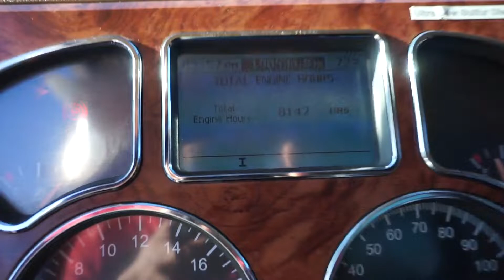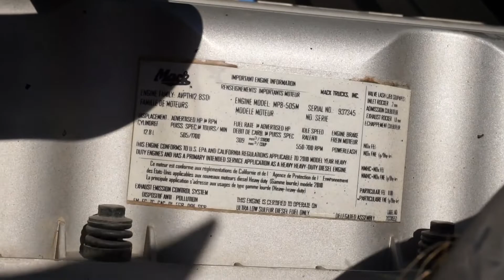2011 MACK GRANITE GU713 For Sale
**IF INTERESTED IN FINANCING PLEASE ONLY CLICK ON THE APPLICATIONS TAB ON THE MAX TRUCKS WEBSITE**
LOW MILES!
NEW 17FT HALF ROUND STEEL BED
NEW PTO
NEW HYDRAULICS
MILEAGE/HOURS POSTED AS IT APPEARS ON ODOMETER
USEABLE 85 GALLON FUEL TANK (2)
MP8 MOTOR
11R24.5 TIRES